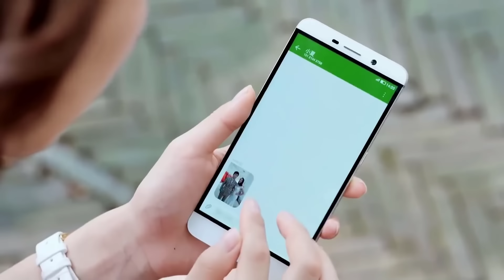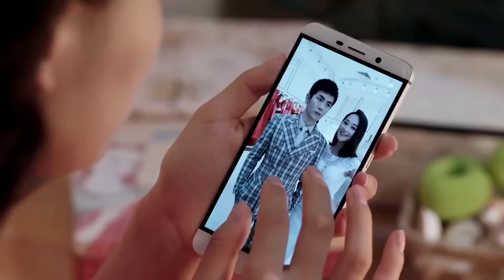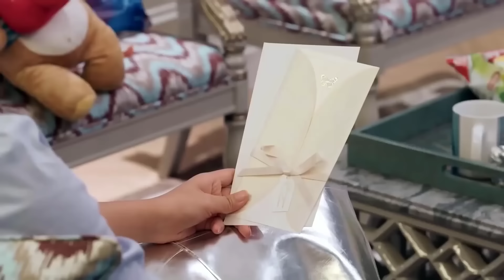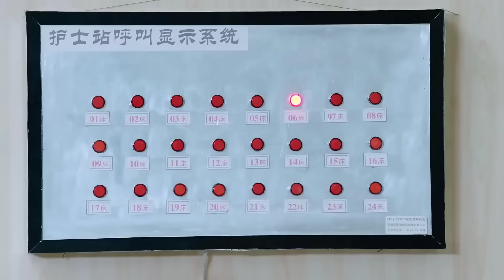TÌNH YÊU LỪA DỐI Tập 31 - Phim Ngôn Tình Lãng Mạn Ngọt Ngào Hay (Thuyết Minh)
✤Đạo diễn: Dư Trung Hòa, Lâm Hồng Kiệt
✤Diễn viên:  Giả Thanh, Trương Hiểu Long, Lam Doanh Oánh

✤Bộ phim TÌNH YÊU LỪA DỐI  kể về Đồng Tứ Qúy từ nhỏ bố mẹ qua đời, dẫn theo em trai và em gái gánh vác trọng trách gia đình. Để trợ cấp cho gia đình, Tứ Qúy đi khắp nơi làm thêm, quen biết với Dịch Dịch, người thừa kế của bách hóa Viễn Tiên. Trong quá trình làm việc cả hai dần nảy nở tình cảm. Nhưng khi mẹ của Dịch Dịch Đỗ Quyên phát hiện thân phận thật của Tứ Qúy chính là con gái của Trình Khang Sinh của bách hóa Phúc Phang, mà Khang Sinh với mẹ của Tứ Qúy vì có hiểu lầm nên mới xa nhau hoàn toàn là do Đỗ Quyên lừa gạt. Sau đó Khang Sinh bất đắc dĩ phải liên hôn với Đỗ Quyên, khi ấy đã có Dịch Dịch. Để ngăn cản sự thật bại lộ, Đỗ Quyên đã nói dối Tứ Qúy và Dịch Dịch là chị em cùng cha khác mẹ. Dịch Dịch đau khổ vô cùng cho nên đã nói dối rằng không yêu Tứ Qúy, cùng em gái của Tứ Qúy- Tiểu Hạ đính hôn. Nhưng vào hôn lễ Khang Sinh nhìn thấy ảnh của Tiểu Hạ và mẹ Tứ Qúy, sau khi truy hỏi cuối cùng đã biết được chân tướng, cha con nhận nhau. Dịch Dịch sau khi biết chân tướng cuối cùng đã hiểu được tự tôn và kiên cường của Tứ Qúy, quyết tâm theo đuổi cô từ đầu, cả hai bắt đầu hành trình mới...